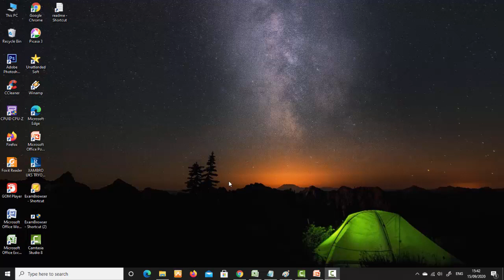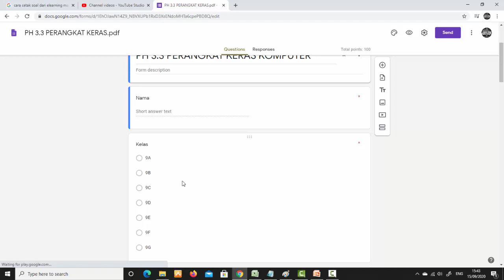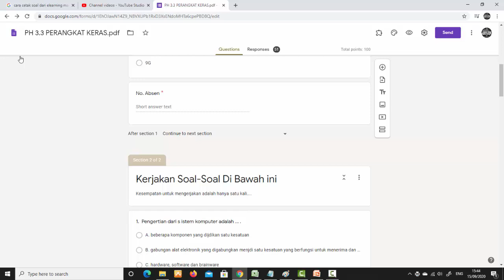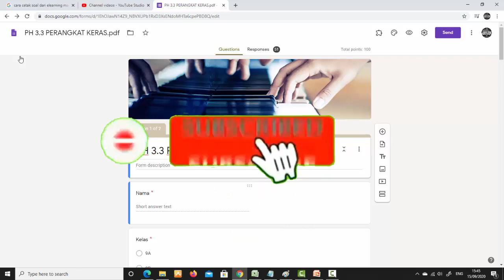Cara Mencetak Soal soal Yang Ada di Google Forms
Kadang kita membutuhkan arsip soal-soal yang ada di google forms, bagaimana cara mencetaknya? ikuti tutorial Cara Mencetak Soal soal Yang Ada di Google Forms dari awal hingga akhir.